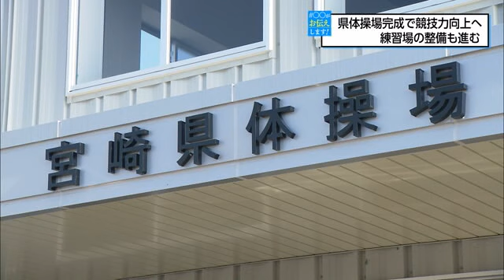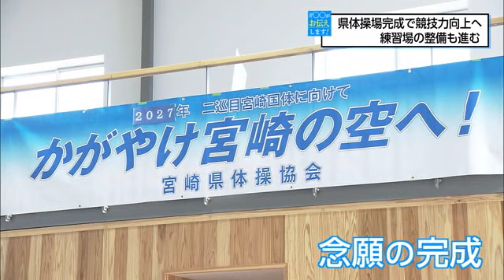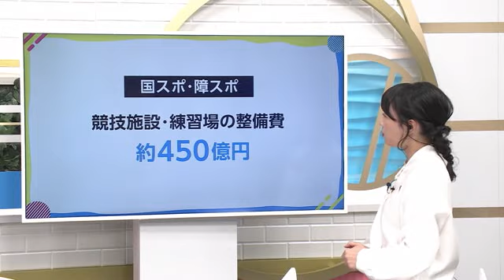＃○○がお伝えします！ 県体操場完成で競技力向上へ 練習場の整備も進む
【公式】Ｌｉｎｋ ＃○○がお伝えします 11月28日放送分 ※動画で紹介している内容は、放送当時のものです。
#Ｌｉｎｋ#＃○○がお伝えします#UMK#宮崎